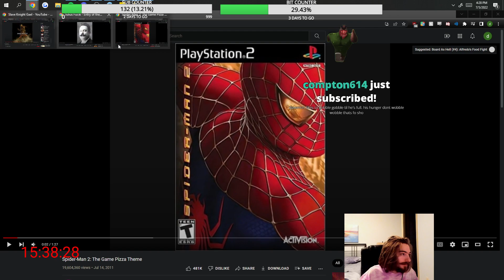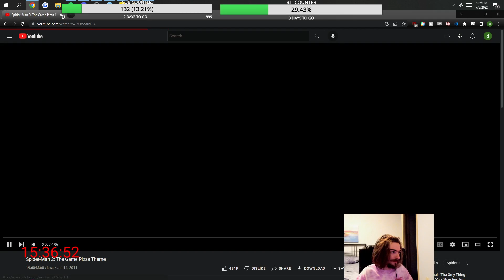CAN WE CARRY THIS GAME WITH THESE CHAMPS...? - Davemon